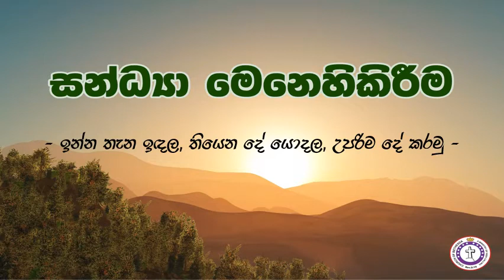සන්ධ්‍යා මෙනෙහිකිරීම | Episode 187 | ඉන්න තැන ඉඳල, තියෙන දේ යොදල, උපරිම දේ කරමු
by Brother Priyantha